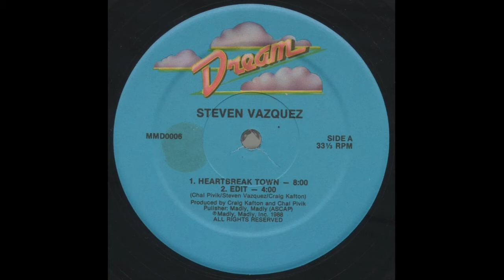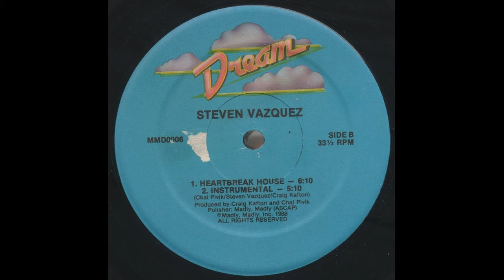Steven Vazquez Just One Day 1988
O Melhor Canal de Música